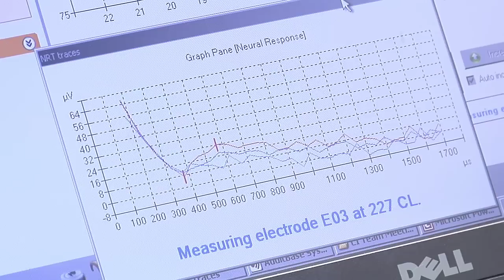Malala Yousaf Zai Live Opreation in Birmingham coverage by CNIUK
Malala Yousaf Zai 5 Hours long  Opreation live from Queen Elzibath Hospital Birmingham UK
Exclusive Coverage by CNI UK